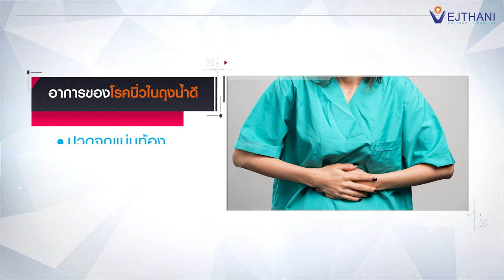รักษานิ่วในถุงน้ำดี และนิ่วในท่อน้ำดีพร้อมกัน ด้วยเทคนิค ERCP | โรงพยาบาลเวชธานี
ศูนย์ศัลยกรรมทั่วไป ชั้น 3 รพ.เวชธานี